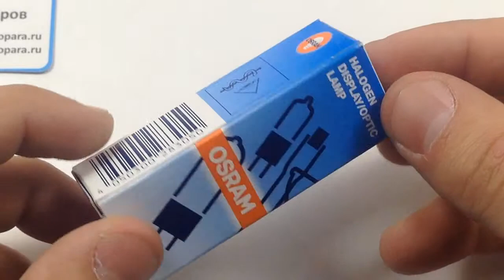OSRAM 64638 HLX 24V 100W G6.35, галогенная лампа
OSRAM 64638 HLX 24V 100W G6.35, галогенная лампа, 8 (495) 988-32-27 Москва, 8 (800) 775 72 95 бесплатно по России